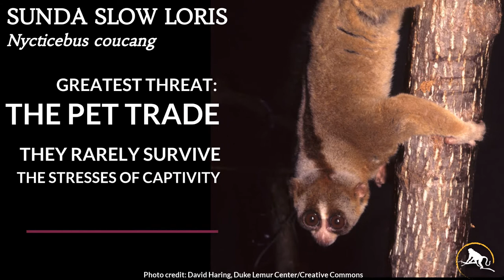Sunda Slow Loris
The Sunda slow loris (Nycticebus coucang), also known as the greater slow loris, is named for the Sunda Islands in Malaysia, where the species lives; they are also native to parts of Indonesia, Thailand, and Singapore.

Locals in these regions know the Sunda slow loris by other names. Its scientific name, coucang, derives from its common name in Indonesian, kukang. But it is also known there as malu-malu (meaning “shy”). In Thailand, slow lorises are called ling lom, which means “wind monkey”—​an allusion to how quietly they move through the trees.

​Sunda slow lorises thrive in primary and secondary tropical lowland evergreen forests. But they are considerably adaptable for primates and can survive in a variety of different habitats. The species has even been known to mete out an existence in logged and degraded forests, on plantations, and in people’s gardens. Researchers have noticed that lorises seem to prefer sticking around the edge of forests, possibly because there are more insects to be found there. That is only a hypothesis, however. The reason could just as likely be that their data is skewed due to the fact that lorises at the forest edge are simply easier to spot than those deeper in the jungle where foliage is thicker.
Conservation Status updated July 2020